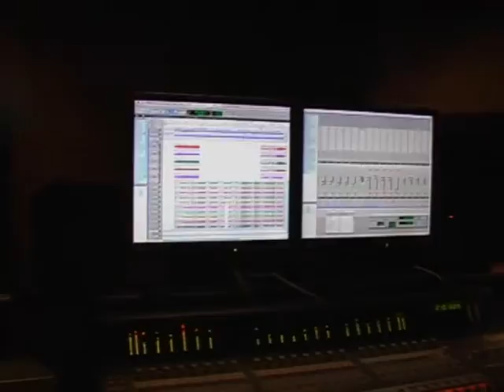Brymir "Breathe Fire To The Sun" -Studio Blog Part 2: Guitars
Second part of our studio blog! First bunch of guitars, more coming soon.. :)